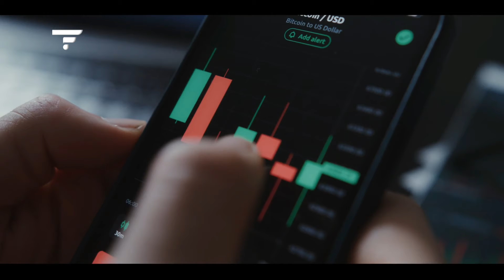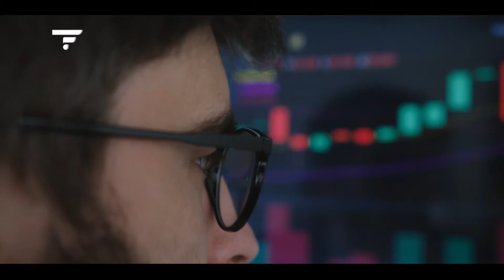Minar bitcóin: 💰⛏️ Un desafío al gasto energético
Escúchanos Elaborado por la rama de minería de Galaxy, el estudio estima que el consumo anual de electricidad del bitcoin es de 113,89 teravatios-hora (TWh), incluyendo la energía para la demanda de los mineros, el consumo de energía de los mineros, el consumo de energía del pool y el consumo de energía de los nodos.